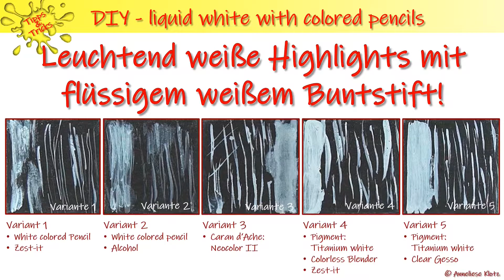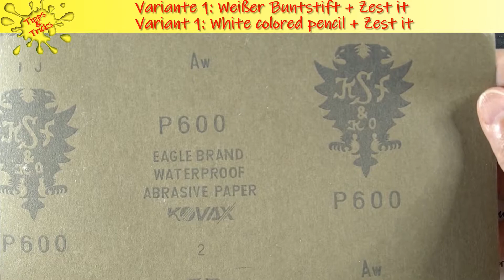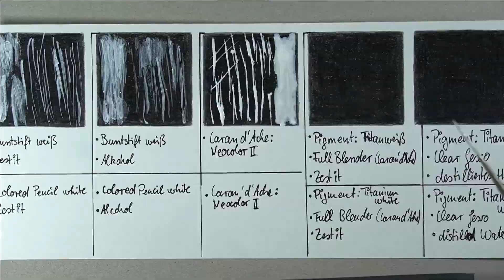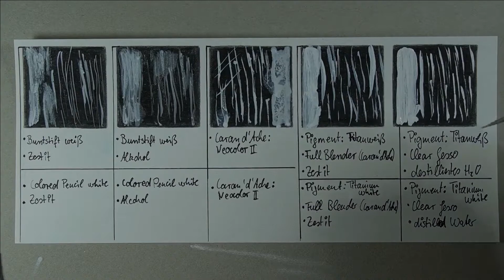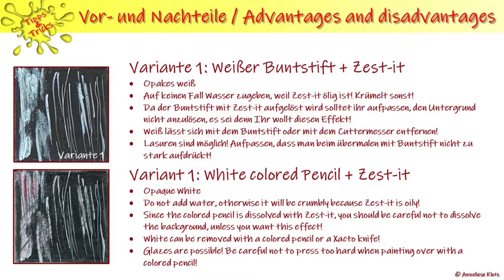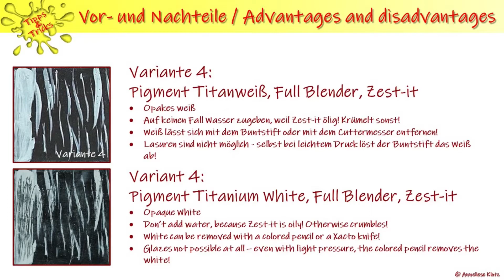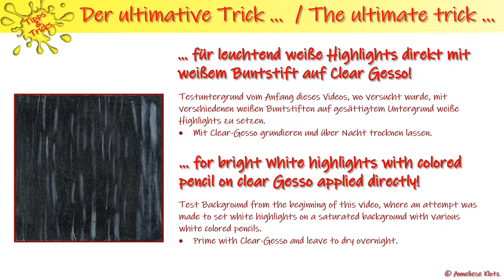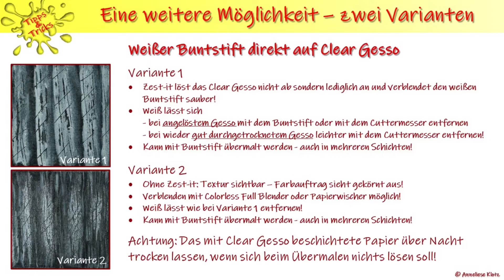DIY liquid white for colored pencils!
How do I get bright white highlights with colored pencils on a dark, saturated background?
In Great Britain and America there is "Liquid White" for colored pencils which solves this problem. Fixatives are also available, which give a saturated paper a new structure so that you can continue working. Unfortunately, these products are not yet available on the German market - nothing comparable either. Of course I tried to order some items directly from abroad - without success. They are either very expensive because of customs duties or are not even delivered because they are classified as "dangerous goods". Very, very unfortunate and annoying.
So that's why this video!

Jump to a certain explanation directly in the timeline, or select the corresponding explanation chapter here:
00:00 What is this video about?
01:25 Preparation
01:51 Tip for crayon scraps
02:06 Variant 1:  White colored pencil with Zest-it
02:39 Variant 2: White Pencil with alcohol
03:33 Variant 3: Caran d'Ache Neocolor II
04:14 Variant 4: Colorless blender, Zest it, white colored pencil
05:03 Variant 5: Clear Gesso with titanium white
05:48 Endurance test: How well does the white stick to the ?
06:28 Variant 1: Overpainting
06:42 Variant 1: summary with and without overpainting!
07:08 Variant 2 summary with and without overpainting!
07:36 Variant 3 summary with and without overpainting!
07:50 Variant 4 summary with and without overpainting!
08:28 Variant 5 summary with and without overpainting!
08:35 Variants 1-5 at a glance
08:42 The ultimate trick: Clear Gesso
09:48 How to use Zest-it sparingly!
11:09 Abstract colored pencil direct to Clear Gesso

Materials:
Paper: Hahnemühle Nostalgie (smooth paper)
Caran d’Ache: Full Colorless Blender
Liquitex Clear Gesso
Zest-it

How to activate subtitles Press the Button “Subtitles”- then the wheel below to choose subtitles. Subtitles in English are going to be edited by me; all other languages will be translated automatically by google! For an automatic translation please klick on “translate automatically” (automatisch übersetzen) and select your language.